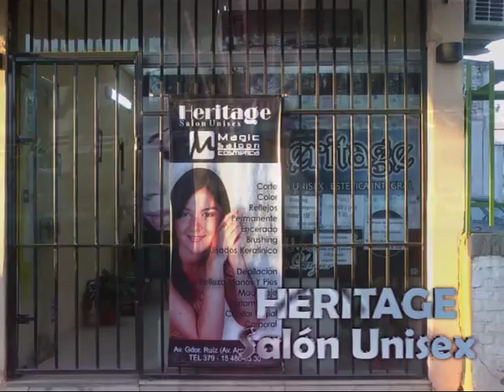HERITAGE Salón Unisex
Promociones especiales para egresadas . . . no te las podes perder . . .